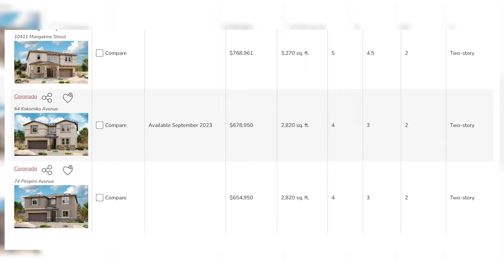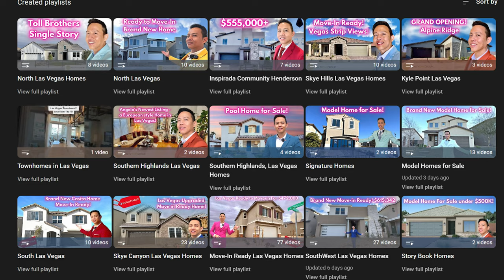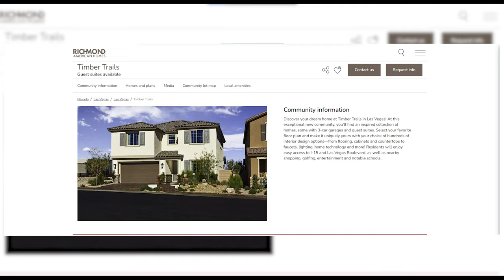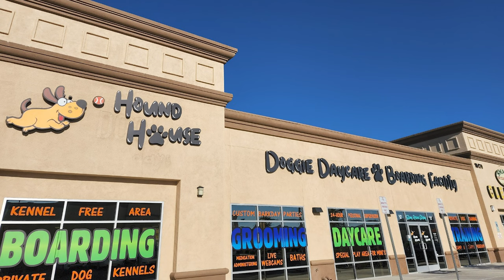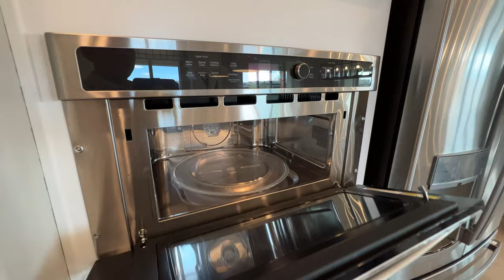Brand New Las Vegas Home at Timber Trails by Richmond American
ABOUT THE SETH PLAN:
The Seth welcomes guests with a charming covered entry and continues to impress with a private study, a great room with an optional fireplace, a formal dining room and a gourmet kitchen with a center island, double oven and walk-in pantry. An additional bedroom and full bath are available as options in lieu of the study. Upstairs, you’ll find three charming bedrooms, a laundry room, a full bath and an airy loft, which can be optioned as another bedroom. You’ll also find the lavish owner’s suite with two walk-in closets and a private bath with optional deluxe features, including a walk-in shower. A covered patio, either regular or extended, is also an available option.

Base Price: $583,950+ (NEGOTIABLE)
4 - 6 Bedrooms
2.5 - 4 Bathrooms
3-Car Garage
Two-Story
Approx. 3,000 sq. ft.

HOA Fee: $67/mo*
NO SID NO LID

ABOUT THE COMMUNITY:
Discover your dream home at Timber Trails in Las Vegas! At this exceptional new community, you'll find an inspired collection of homes, some with 3-car garages and guest suites. Select your favorite floor plan and make it uniquely yours with your choice of hundreds of interior design options-from flooring, cabinets and countertops to faucets, lighting, home technology and more! Residents will enjoy easy access to I-15 and Las Vegas Boulevard, as well as nearby shopping, golfing, entertainment and notable schools.

Sincerely,
Angelo Hermosura
Real Estate Agent
License # S.0198974